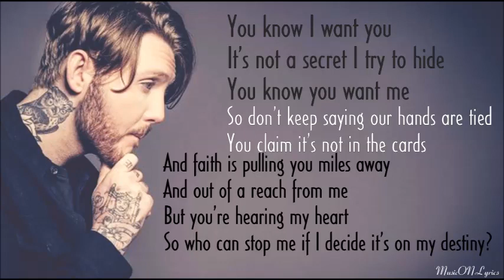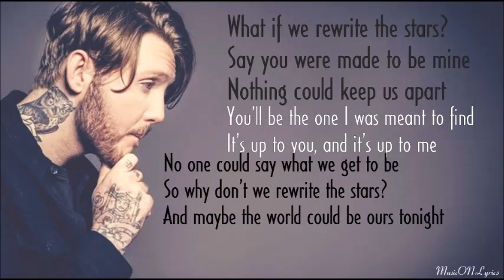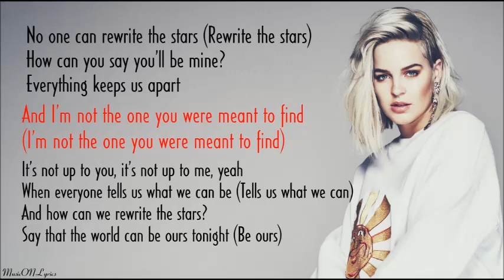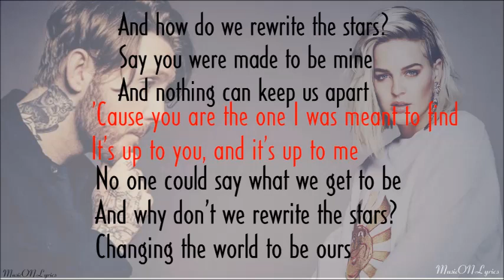Anne-Marie & James Arthur - Rewrite The Stars [Lyrics] [From The Greatest Showman Reimagined]